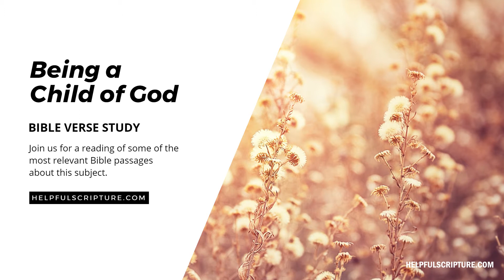Bible Verses About Being a Child of God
In this video, we study the ten most frequently cited Bible verses about being a child of god.

No opinions.
No commentary.
No filler.

Just Bible.